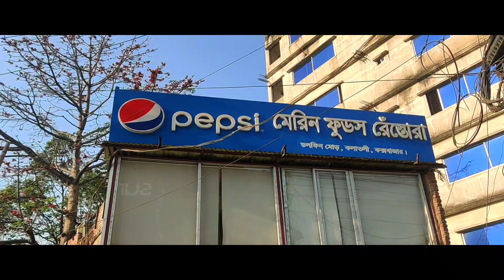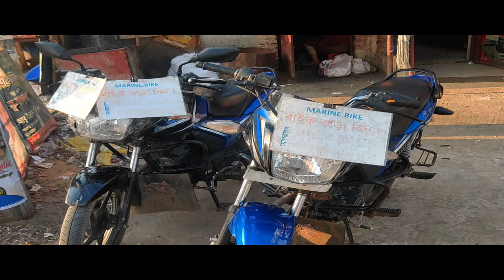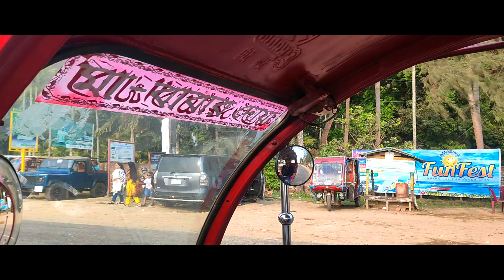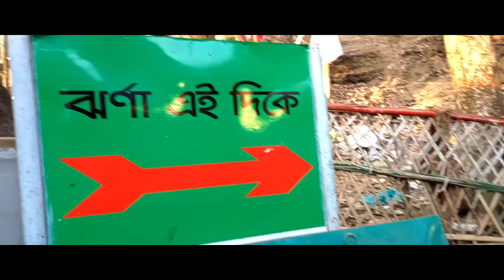Marine Drive Road Cox's Bazar | মেরিন ড্রাইভ রোডে সম্পূর্ণ ভ্রমণ | Coxs bazar to teknaf marine drive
Contract With Me :--
ronydas165@gmail,com
All Videos of this Channel is Copyrighted by Rony films